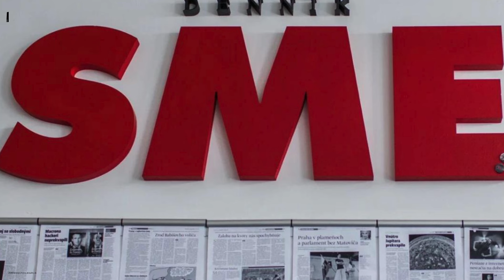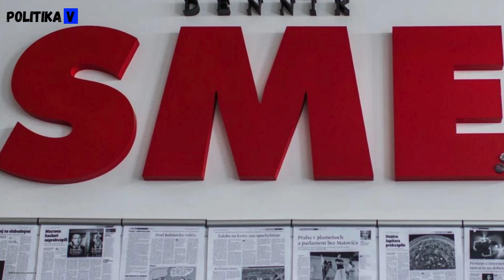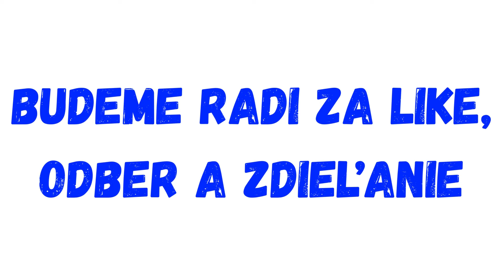Tak toto je škandál!! DENNÍK SME VYHLÁSIL VOJNU SLOVENSKEJ REPUBLIKE!!